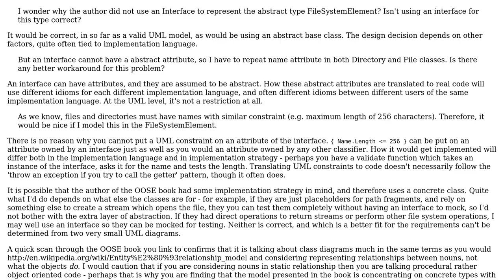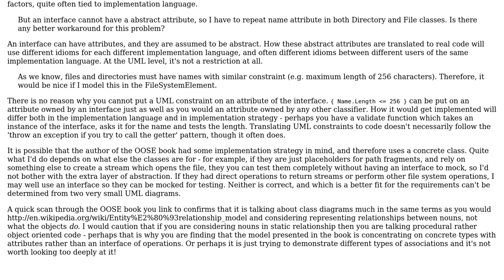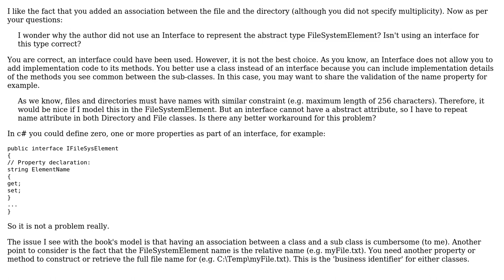Software Engineering: How to Model a simple file-system by UML class diagram? (4 Solutions!!)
Software Engineering: How to Model a simple file-system by UML class diagram?

With thanks & praise to God, and with thanks to the many people who have made this project possible! | Content (except music & images) licensed under CC BY-SA | Music | Images & others | With thanks to user Pete Kirkham user panny user NoChance user marco-fiset user Isaac and the Stack Exchange Network Trademarks are property of their respective owners. You are responsible for your own actions.